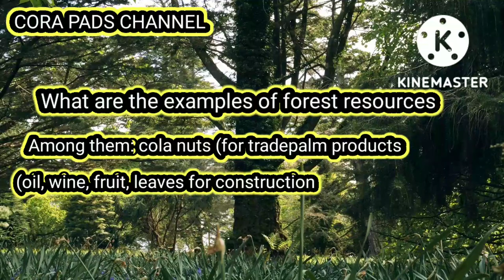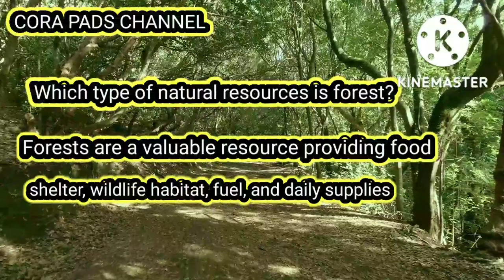WHAT THE FOREST RESOURCES FOR HUMANS RELAXING MUSIC NATURE DOCUMENTARIES ( CORA PADS CHANNEL)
Track: Forest lullaby

Over 1.5 billion people rely on forests for livelihoods

Forests provide us with shelter, livelihoods, water, food and fuel security. All these activities directly or indirectly involve forests. Some are easy to figure out - fruits, paper and wood from trees, and so on.

What are the examples of forest resources?
Among them: cola nuts (for trade), pal
m products (oil, wine, fruit, leaves for construction, basketry and other artisanal activities), wild fruits and other foods, fuelwood (in villages close to regional markets this provides an important source of income), poles for house construction, snails, insects, and mushrooms.

What are the three types of forest resources?

There are three general types of forest that exist: temperate, tropical, and boreal. Experts estimate that these forests cover approximately one-third of Earth's surface. Temperate forests are found across eastern North America and Eurasia.May 19, 2022

Photos credit to Pixabay